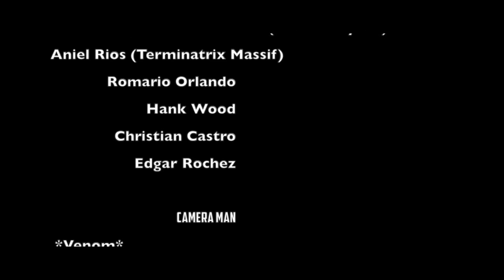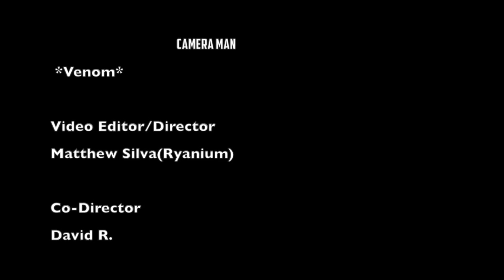OPERATION PURSUIT || Throwback Video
Matts.Graphics